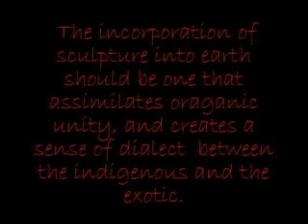Chapter 2: Mark Cauley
Chapter 2 of the Compilation Video "Eating Architecture: A Video of Conceptual Design for the Jule Colins Smith Museum's Sculpture Garden," by Paul Zorr's Second year Studio 2005 in the Auburn University School of Architecture.